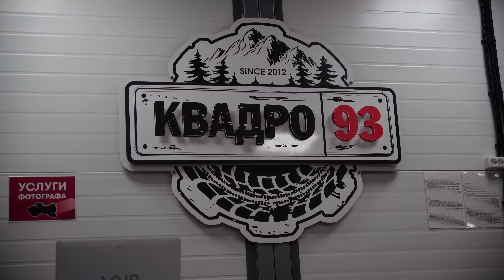Экстремальная экспедиция на квадроциклах SHARMAX в Геленджике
Техника:
- Квадроцикл SHARMAX Force 1100
- Квадроцикл SHARMAX Force Challenger 800
- Квадроцикл SHARMAX 650 Force

Во второй день нашей экстремальной экспедиции на квадроциклах по дикой природе Геленджика команда Sharmax вновь выходит на сложный маршрут!

В этом видео Алексей Рябошапка покажет вам каждый момент поездки: глубокие грязевые участки, неукротимые лужи, извилистые лесные тропы, подъемы на горные вершины и лесные завалы, ставшие непреодолимым препятствием для обычного человека, но не для мощных квадроциклов Sharmax.

В этом путешествии нас ждут:

- Испытания на прочность для пяти квадроциклов от базы "Квадро 93," демонстрирующих невероятные возможности на пересеченной местности;

- Суровые условия и природные преграды на фоне живописного ландшафта гор Геленджикского района;

- Работа гидов и инструкторов, которые создали маршрут специально для команды Sharmax, чтобы протестировать технику в условиях, приближенных к экстремальным.

Эта поездка — больше, чем просто прогулка. Она раскрывает характер техники и показывает, что значит настоящий экстрим в горах.

Сможет ли наша команда пройти весь маршрут до конца? Узнайте в этом динамичном и вдохновляющем ролике, где каждый поворот — это новая преграда и победа над собой!